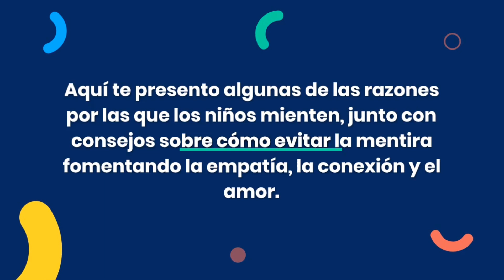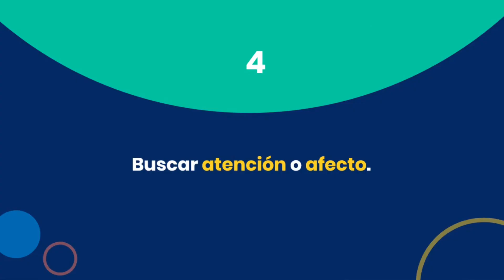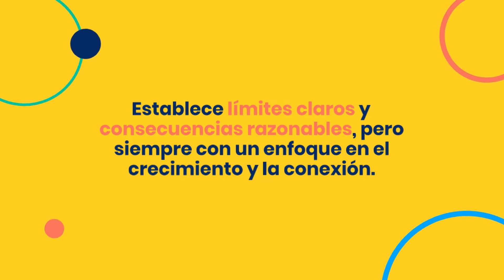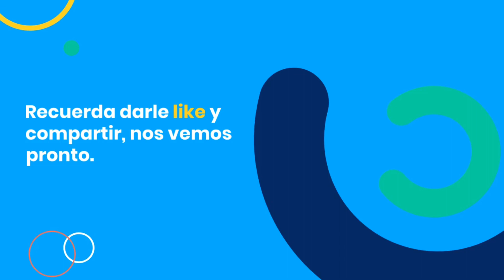Mi hijo me miente! Que puedo hacer?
Espero que este video sea de gran ayuda para todos. Hay muchas razones por las que los niños mienten y aquí te doy varias de ellas.